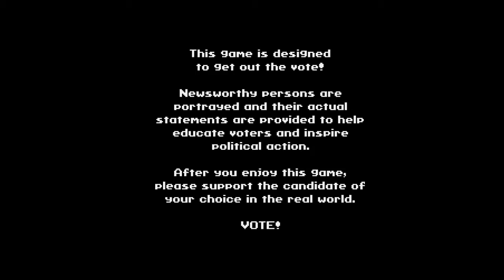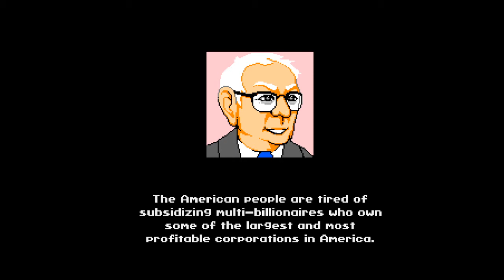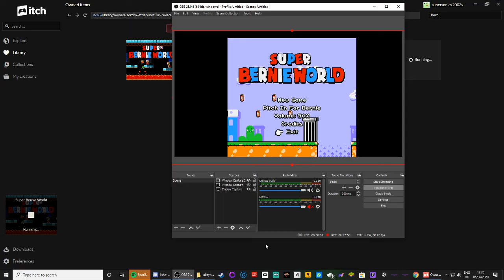SUPER BERNIE WORLD